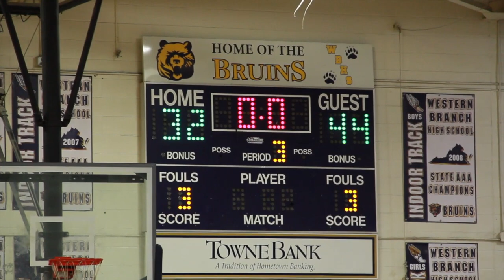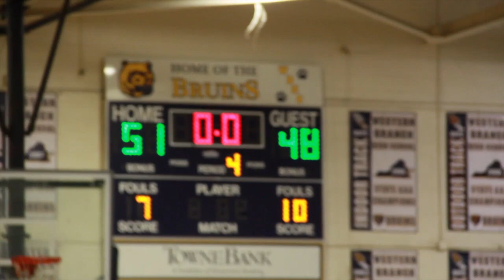COMEBACK 4TH QTR WIN!! GREAT BRIDGE VS WARHILL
Great Bridge and Warhill match up in Bruins Winter Classic